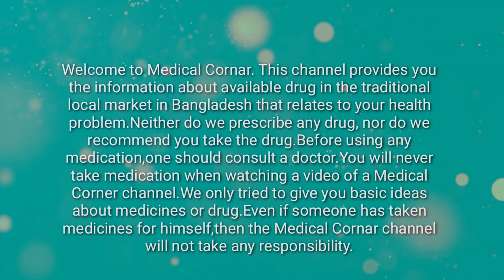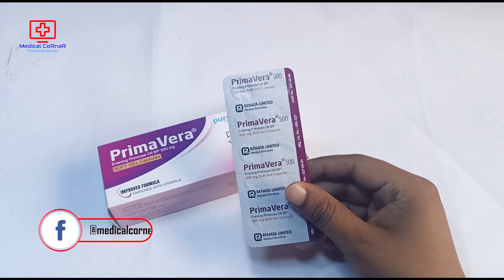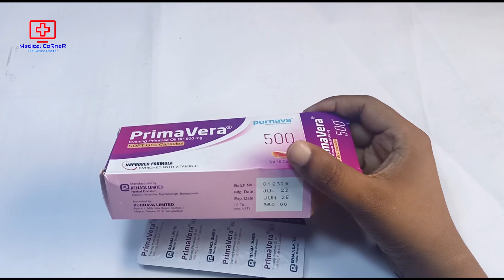PrimaVera Soft Gel Capsule | স্তন বেদনা, মাসিকের সমস্যা, বাচ্চা দুধ কম পায়?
This video, I have shown how to eat (PrimaVera) and what it does.I hope you have got a basic idea about (PrimaVera) through this video.

এই ভিডিওতে আমি দেখিয়েছি কীভাবে (প্রিমাভেরা) খাবেন এবং এটি কি কাজ করে।আশা করি ভিডিওটির মাধ্যমে আপনারা (প্রিমাভেরা) সর্ম্পকে একটি ব্যাসিক ধারনা পেয়েছেন।
Video Sections:
0:00 - Introduction
0:40 - Details
1:00 - Unboxing
1:45 - Rules of use & Price & Pregnancy & Warnings